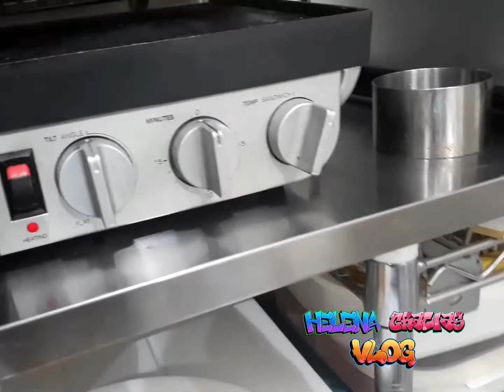OUR EVERYDAY ROUTINE IN RAMADAN//RAMADAN KAREEM